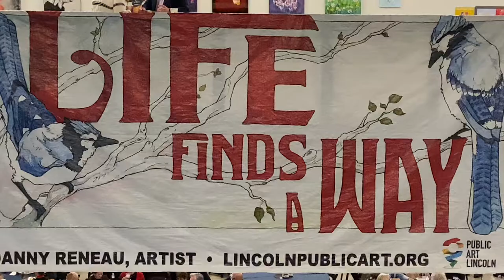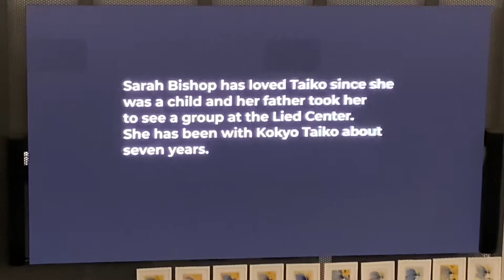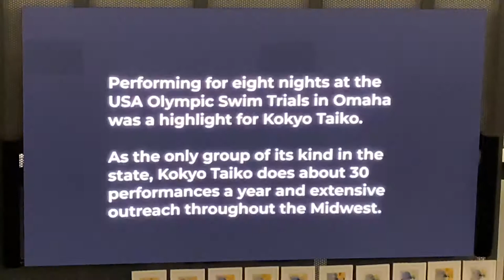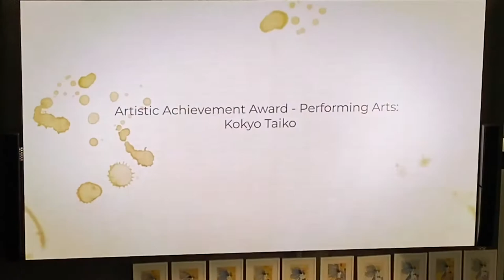Kokyo Taiko [鼓響太鼓] Yasha-waka 夜叉若 at 43rd Annual Mayor’s Arts Award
Monday, 8th of November, 2021 at the Johnny Carson Center for Emerging Media Arts at UNL
"The Arts find a Way” -  An Evening to Celebrate the Arts in Lincoln
Artistic Achievement Award - Performing Arts
Kokyo Taiko Japanese-style drumming group
Mayor Leirion Gaylor Baird
LAC: the Lincoln Arts Council